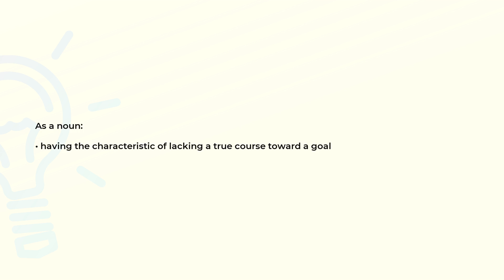What is the meaning of the word INDIRECTNESS?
Definition and spelling of the word INDIRECTNESS.

(00:00) Intro
(00:07) As a noun
(00:15) Spelling

As a noun (00:07):
• having the characteristic of lacking a true course toward a goal